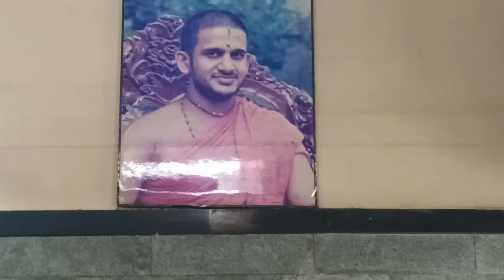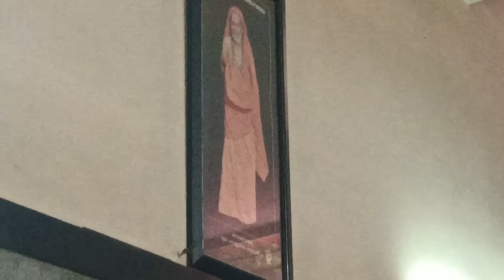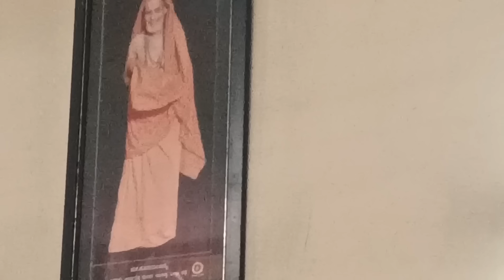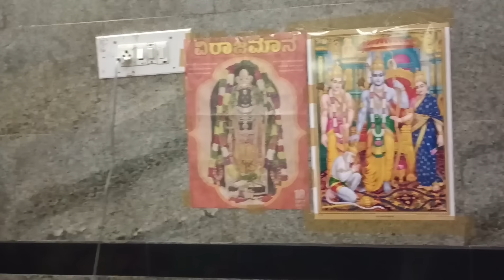633 ಶ್ರೀ ವೆಂಕಟೇಶಸ್ತವರಾಜದ ಪವಾಡ-1/ Miracle from SriVenkatesha stavaraaja-1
ಹರೇ ಶ್ರೀನಿವಾಸ
  ಶ್ರೀ ವೆಂಕಟೇಶಸ್ತವರಾಜ ವು ಭಗವಂತನನ್ನು ಕೊಂಡಾಡುವ ಅದ್ಭುತವಾದ ಸ್ತೋತ್ರ.
 ಈ ಸ್ತೋತ್ರವನ್ನು ಯಾರು ಹೇಳಿದ್ದಾರೆ? ಅವರಿಗೆ ಆದ ಪವಾಡಗಳೇನು? ಮುಂತಾದುವುಗಳನ್ನು ವಿಡಿಯೋ ಮೂಲಕ ನೋಡೋಣವೆ.

ಶ್ರೀ ವೆಂಕಟೇಶಸ್ತವರಾಜ ಸ್ತೋತ್ರ

ಶ್ರೀ ರಮಣ ಸರ್ವೇಶ ಸರ್ವದ
ಸಾರಭ್ರೋಕ್ತ ಸ್ವತಂತ್ರ ಸರ್ವದ
ಪಾರಮಹಿಮೋದ್ದಾರ ಸದ್ಗುಣ ಪೂರ್ಣ ಗಂಭೀರ ಸಾರಿದವರಘ ದೂರ ಗೈಸಿ
ಸೂರಿ ಜನರಿಗೆ ಸೌಖ್ಯವನೀಡುವ
ಧೀರವೆಂಕಟರಮಣ ಕರುಣದಿ ಪೊರೆಯೊ ನೀ ಎನ್ನ

ಘನ್ನ ಮಹಿಮಾ ಪನ್ನ ಪಾಲಕ
ನಿನ್ನ ಹೊರತಿನ್ನನ್ಯ ದೇವರ
ಮನ್ನದಲಿ ನಾನೆನಿಸೆನೆಂದಿಗು ಬನ್ನ ಬಡಿಸಿದಿರು
ಎನ್ನ ಪಾಲಕ ನೀನೆ ಇರುತಿರೆ
ಇನ್ನು ಭವಭಯದೇತಕೆ ಎನಗೆ
ಚೆನ್ನವೆಂಕಟರಮಣ ಕರುಣದಿಪೊರೆಯೊ ನೀ ಎನ್ನ

ಲಕುಮಿ ಬೊಮ್ಮ ಭವಾಮರೇಶರು
ಭಕುತಿ ಪೂರ್ವಕ ನಿನ್ನ ಭಜಿಸಿ
ಸಕಲ ಲೋಕಕೆ ನಾಥರೆನಿಪರೋ ಸರ್ವಕಾಲದಲಿ
ನಿಖಿಳ ಜೀವರ ಪೊರೆಯೋ ದೇವನೆ
ಭಕುತಿ ನೀ ಎನಗೀಯದಿರಲು
ವ್ಯಕುತವಾಗ್ಯಪಕೀರ್ತಿ ಬಪ್ಪುದು ಶ್ರೀನಿಕೇತನನೆ

ಯಾಕೆ ಪುಟ್ಟದೊ ಕರುಣ ಎನ್ನೊಳು
ಸಾಕಲಾರೆಯ ನಿನ್ನ ಶರಣನ
ನೂಕಿಬಿಟ್ಟರೆ ನಿನಗೆ ಲೋಕದಿ ಖ್ಯಾತಿ ಬಪ್ಪುವುದೇ
ನೋಕನೀಯನೆ ನೀನೆ ಎನ್ನನು
ಜೋಕೆಯಿಂದಲಿ ಕಾಯೊ ಬಿಡದೆ
ಏಕದೇವನು ನೀನೆ ವೆಂಕಟ ಶೇಷಗಿರಿವಾಸ

ಅಂಬುಜಾoಬಕ ನಿನ್ನ ಪದಯುಗ
ನಂಬಿಕೊಂಡೀ ಪರಿಯಲಿರುತಿರೆ
ಡೊಂಬೆಗಾರನ ತೆರದಿ ನೀ ನಿರ್ಭಾಗ್ಯ ಸ್ಥಿತಿ ತೋರೆ
ಬಿಂಬ ಮೂರುತಿ ನಿನ್ನ ಕರಗತ
ಕಂಬುವರೆವೆ ಗತಿಯೋ ವಿಶ್ವ
ಕುಟುಂಬಿ ಎನ್ನನು ಸಲಹೋ ಸಂತತ ಶೇಷಗಿರಿವಾಸ

ಸಾರಿಶಿರಿ ವೈಕುಂಠ ತ್ಯಜಿಸಿ
ಧಾರುಣೀಯೊಳು ಗೊಲ್ಲನಾಗಿ
ಚೋರ ಕರ್ಮವ ಮಾಡಿ ಬದುಕಿಹದಾರಿಗರಿಕಿಲ್ಲ
ಸಾರಿ ಪೇಳುವೆ ನಿನ್ನ ಗುಣಗಳ
ಪಾರವಾಗಿರುತಿಹವೋ ಜನರಿಗೆ

ನೀರ ಮುಳುಗೀ ಭಾರ ಪೊತ್ತು
ಧಾರುಣೀತಳವಗೆದು ಸಿಟ್ಟಲಿ
ಕ್ರೊರನುದರದ ಶೀಳಿಕರುಳಿನ ಮಾಲೆ ಧರಿಸಿದರು
ಘೋರವಿಪ್ರ ಕುಠಾರಿ ವನವನ
ಚಾರಿ ಗೋಪ ದಿಗಂಬರಾಶ್ವವ
ಏರಿ ಪೋದರು ಬಿಡೆನೊ ವೆಂಕಟ ಶೇಷಗಿರಿವಾಸ

ಲಕ್ಷ್ಮೀನಾಯಕ ಸಾರ್ವಭೌಮನೆ
ಪಕ್ಷಿವಾಹನ ಪರಮಪುರುಷನೆ
ಮೋಕ್ಷದಾಯಕ ಪ್ರಾಣಜನಕನೆ ವಿಶ್ವವ್ಯಾಪಕನೆ
ಅಕ್ಷಯಾoಬರವಿತ್ತಿ ವಿಜಯನ
ಪಕ್ಷಪಾತವ ಮಾಡಿ ಕುರುಗಳ
ಲಕ್ಷ್ಯ ಮಾಡದೆ ಕೊಂದೆಯೋ ಶ್ರೀ ಶೇಷಗಿರಿವಾಸ

ಹಿಂದೆ ನೀ ಪ್ರಹ್ಲಾದಗೋಸುಗ
ಎಂದು ನೋಡದೆ ರೂಪ ಧರಿಸೀ
ಬಂದ ದೈತ್ಯನ ಒಡಲ ಬಗೆದು ಪೊರೆದೆ ಬಾಲಕನ
ತಂದೆ ತಾಯ್ಗಳ ಬಿಟ್ಟು ವಿಪಿನದಿ
ನಿಂದು ತಪಿಸುವ ಪಂಚವತ್ಸರ
ಕಂದನಾ ಧ್ರುವಗೊಲಿದು ಪೊರೆದೆಯೋ ಶೇಷಗಿರಿವಾಸ

ಮಡುವಿನೊಳಗಿಹ ಮಕರಿಕಾಲನು
ಪಿಡಿದು ಭಾದಿಸೆ ಕರಿಯು ತ್ರಿಜಗ
ದ್ವಡೆಯ ಪಾಲಿಸೋ ಎನಲು ತಕ್ಷಣ ಬಂದು ಪಾಲಿಸಿದೆ
ಮಡದಿ ಮಾತನು ಕೇಳಿ ಬಲುಪರಿ
ಬಡವ ಬ್ರಾಹ್ಮಣ ಧಾನ್ಯ ಕೊಡಲು
ಪೊಡವಿಗಸದಳ ಭಾಗ್ಯನೀಡಿದೆ ಶೇಷಗಿರಿವಾಸ

ಪಿಂತೆ ಮಾಡಿದ ಮಹಿಮೆಗಳ ನಾ
ನೆಂತು ವರ್ಣಿಸಲೇನು ಫಲ ಶ್ರೀ
ಕಾಂತ ಎನ್ನಲು ಪೊರೆಯೊ ಕೀರುತಿ ನಿನಗೆ ಫಲವೆನಗೆ
ಕಂತು ಜನಕನೆ ಎನ್ನ ಮನಸಿನ
ಅಂತರಂಗದಿ ನೀನೆ ಸರ್ವದ
ನಿಂತು ಪ್ರೇರಣೆ ಮಾಳ್ಪ ಸರ್ವದ ಶೇಷಗಿರಿವಾಸ

ಶ್ರೀನಿವಾಸನೆ ಭಕ್ತಪೋಶನೆ
ಜ್ಞಾನಿಕುಲಗಳಿಗಭಯದಾಯಕ
ದೀನಭಾಂದವ ನೀನೆ ಎನ್ನ ಮನದರ್ಥ ಪೂರೈಸೋ
ಅನುಪಮೋಪಮ ಜ್ಞಾನಸಂಪದ
ವಿನಯ ಪೂರ್ವಕವಿತ್ತು ಪಾಲಿಸೋ
ಜನುಮ ಜನುಮಕೆ ಮರೆಯಬೇಡವೋ ಶೇಷಗಿರಿವಾಸ

ಮದವು ಮತ್ಸರ ಲೋಭ ಮೋಹವು
ಒದಗಬಾರದು ಎನ್ನ ಮನದಲಿ
ಪದುಮನಾಭನೆ ಜ್ಞಾನಭಕ್ತಿವಿರಕ್ತಿನೀನಿತ್ತು
ಹೃದಯ ಮಧ್ಯದಿ ನಿನ್ನ ರೂಪವು
ಮನದಲಿ ತವ ನಾಮ ಮಂತ್ರವು
ಸದಯ ಪಾಲಿಸು ಬೇಡಿಕೊಂಬೆನು ಶೇಷಗಿರಿವಾಸ

ಅಂದ ನುಡಿ ಪುಸಿಯಾಗಬಾರದು
ಬಂದ ಭಾಗ್ಯವು ಪೋಗಬಾರದು
ಕುಂದು ಬಾರದೆ ನಿನ್ನ ಕರುಣವು ದಿನದಿ ವರ್ಧಿಸಲಿ
ನಿಂದೆ ಮಾಡುವ ಜನರ ಸಂಗವು
ಎಂದಿಗಾದರು ದೊರೆಯಬಾರದು
ಎಂದು ನಿನ್ನನು ಬೇಡಿಕೊಂಬೆನೋ ಶೇಷಗಿರಿವಾಸ

ಏನು ಬೇಡಲಿ ಎನ್ನ ದೇವನೆ
ಸಾನುರಾಗದಿ ಎನ್ನ ಪಾಲಿಸೋ
ನಾನಾವಿಧವಿಧ ಸೌಖ್ಯ ನೀಡುವುದಿಹಪರಂಗಳಲಿ
ಶ್ರೀನಿವಾಸನೆ ನಿನ್ನ ದಾಸಗೆ
ಏನು ಕೊರತಿಲ್ಲೆಲ್ಲಿ ನೋಡಲು
ನೀನೇ ನಿಂತೀವಿಧದಿ ಪೇಳಿಸು ಶೇಷಗಿರಿವಾಸ

ಆರು ಮುನಿದವರೇನು ಮಾಳ್ಪರೋ
ಆರು ಒಲಿದವರೇನು ಮಾಳ್ಪರೋ
ಆರು ನೇಹಿಗಾರರು ದ್ವೇಶಿಗಳಾರುದಾಶಿನರು
ಕ್ರೂರ ಜೀವರ ಹಣಿದು ಸಾತ್ವಿಕ
ಧೀರ ಜೀವರ ಪೊರೆದು ನಿನ್ನಲಿ
ಸಾರ ಭಕುತಿಯನಿತ್ತು ಪಾಲಿಸೋ ಶೇಷಗಿರಿವಾಸ

ನಿನ್ನ ಸೇವೆಯನಿತ್ತು ಎನಗೆ
ನಿನ್ನ ಪದಯುಗ ಭಕ್ತಿನೀಡಿ
ನಿನ್ನ ಗುಣಗಣಸ್ಥವನ ಮಾಡುವ ಜ್ಞಾನ ನೀನಿತ್ತು
ಎನ್ನ ಮನದಲಿ ನೀನೆ ನಿಂತು
ಘನ್ನ ಕಾರ್ಯವ ಮಾಡಿ ಮಾಡಿಸು
ಧನ್ಯ ನೆಂದೆನಿಸೆನ್ನ ಲೋಕದ ಶೇಷಗಿರಿವಾಸ

ಜಯಜಯತು ಶಠ ಕೂರ್ಮ ರೂಪನೆ
ಜಯ ಜಯತು ಕಿಟಿ ಸಿಂಹ ವಾಮನ
ಜಯ ಜಯತು ಭೃಗುರಾಮ ರಘುಕುಲಸೋಮ ಶ್ರೀರಾಮ
ಜಯ ಜಯತು ಶಿರಿ ಯದುವರೇಣ್ಯನೆ
ಜಯ ಜಯತು ಜನ ಮೋಹ ಬುದ್ದನೆ
ಜಯ ಜಯತು ಕಲಿ ಕಲ್ಮಷಘ್ನನೆ ಕಲ್ಕಿನಾಮಕನೆ

ಕರುಣ ಸಾಗರ ನೀನೆ ನಿಜಪದ
ಶರಣವತ್ಸಲ ನೀನೆ ಶಾಶ್ವತ
ಶರಣಜನಮಂದಾರ ಕಮಲಾಕಾಂತ ಜಯವಂತ
ನಿರುತ ನಿನ್ನನು ನುತಿಸಿ ಪಾಡುವೆ
ವರದ ಗುರು ಜಗನ್ನಾಥ ವಿಠ್ಠಲ
ಪರಮ ಪ್ರೇಮದಿ ಪೊರೆಯೊ ಎನ್ನನು ಶೇಷಗಿರಿವಾಸ

ಶ್ರೀ ಕೃಷ್ಣಾರ್ಪಣಮಸ್ತು
ಹರೇ ಶ್ರೀನಿವಾಸ